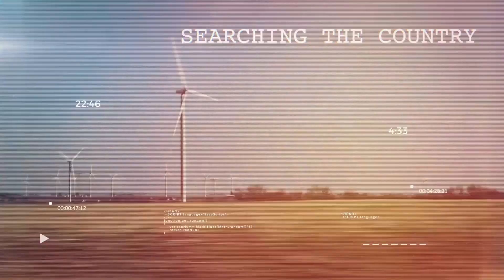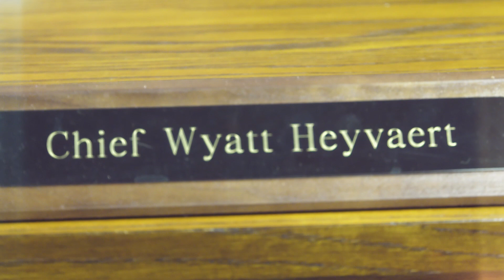Behind the Blue: From Tik Tok To Tunes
Behind the Blue: Wyatt believes in family traditions--from law enforcement to music. In this profile he gives us an inside look at his unique way of connecting with people both through his work protecting communities and upholding the law, to his music and performance talents.

✅ 01. World’s Largest Antique Motorcycle Swap Meet

✅ 02. 80 Year Old Soccer player teaches for Life

✅ 03. Best Bull Riding Clips

✅ 04. Teenage Girl Racing Toward Dream

✅ 05. Dirt Track Racer Rescues Wife

✅ 01. Dirt Track Racers

✅ 02. The Heart of the Story

✅ 03. American Drive